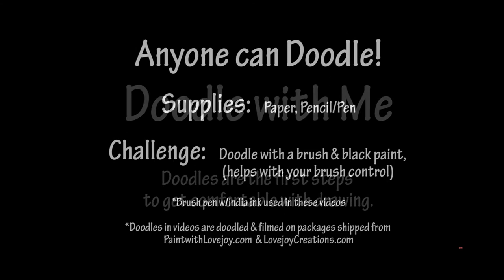Doodle: Cow Face - Simple steps for you to recreate (add your own flare😉)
Enjoy this Quick Doodle.  Practice and throw it away and then practice again...Doodles are fun. Don't take it too seriously.  Improve your brush shills and do this with a brush. Play with the pressure and the angle you gold the brush.  Have fun!

Supply List
Paper, Pencil or  Pen
Challenge= use a brush and black paint (or brush pen)

**sample sale 😉

Paint MORE
Learn a new skill, Pass the time with creativity! 🎨😀
50+ paintings to choose from

Have your own supplies and want to paint for free!
(Search "Paint with Lovejoy" on YouTube)

Try the Palette knife or Paint your Pet class (now ONLINE!)